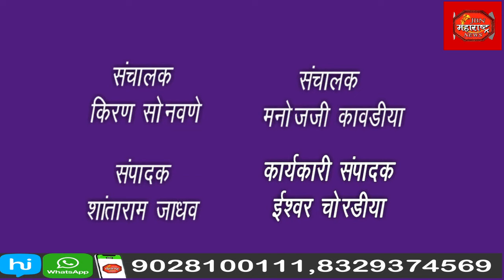jbn maharashtra news jalgaon 1